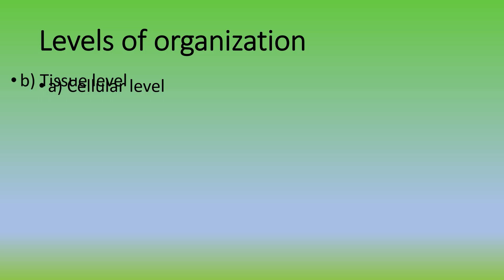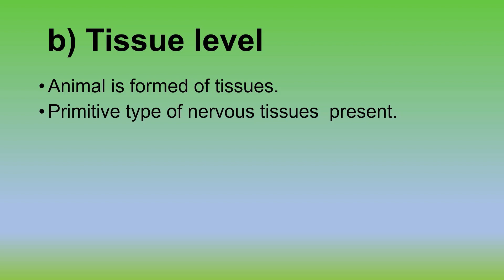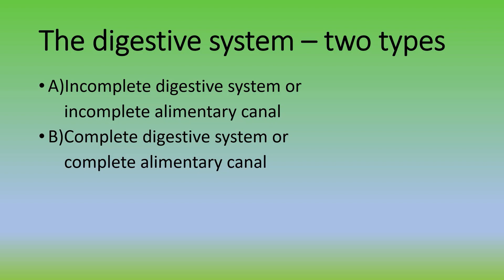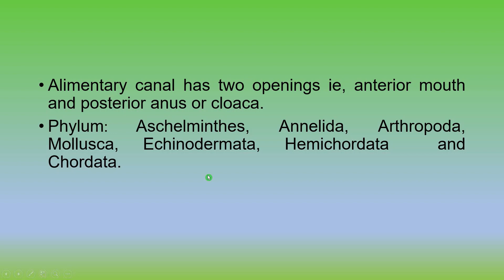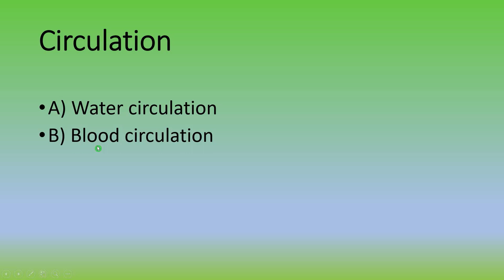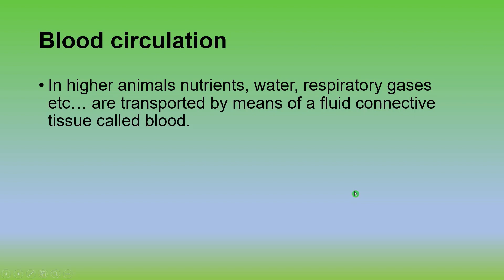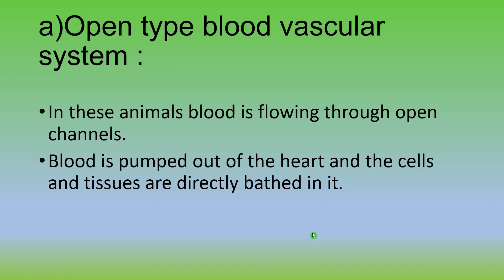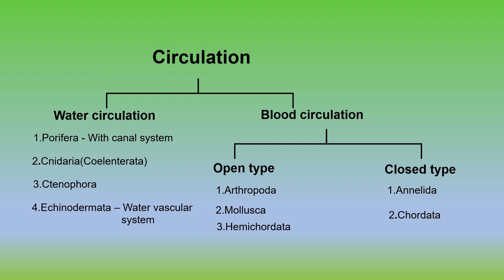Animal kingdom -3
Body plan , circulation